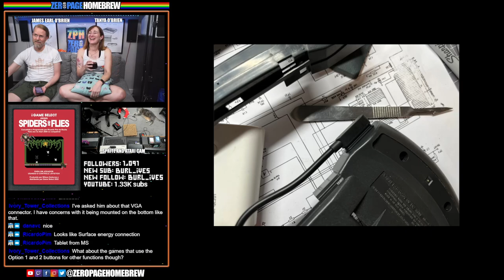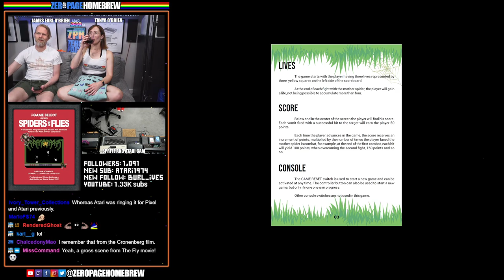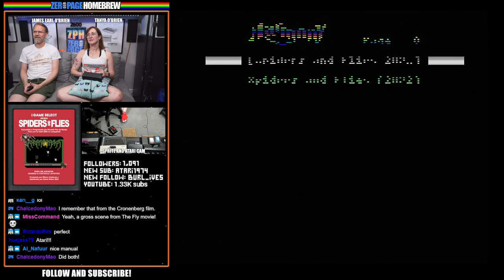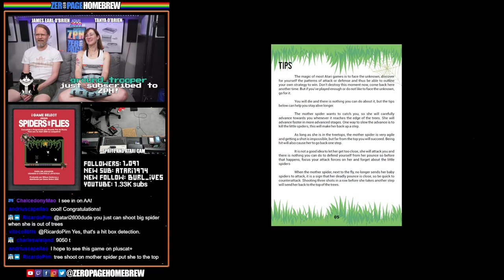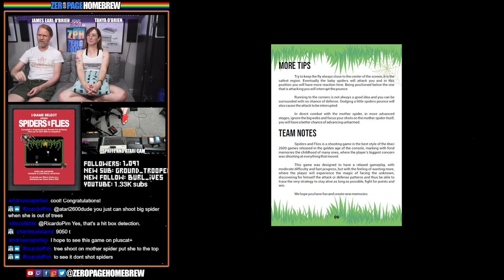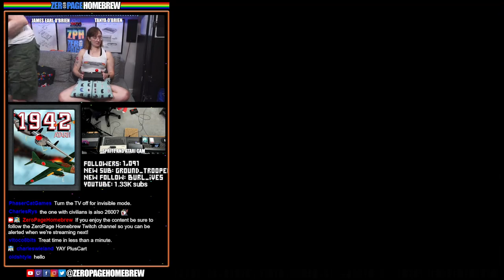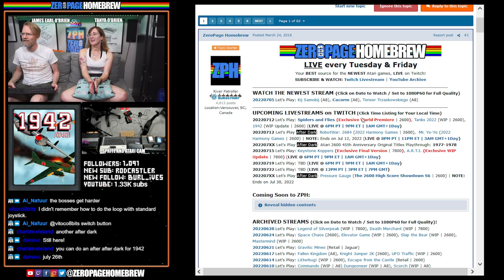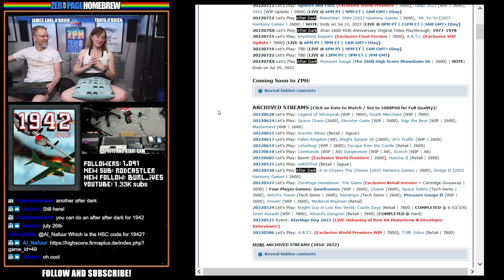Spiders and Flies (Exclusive World Premiere), Tanks 2022, 1942 (Update): Atari 2600 Homebrew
00:00 - Intro/News
32:45 - Spiders and Flies (2022 Exclusive World Premiere | 2600) by Game Select / Ricardo Pim @Ricardo Pim  (Design, Development & Game Play), Everaldo Bonifacio (Game Play)
1:05:44 - Tanks 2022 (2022 WIP | 2600) by Fort Apocalypse @Fort Apocalypse
1:25:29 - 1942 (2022 WIP Update | 2600) by homerhomer @homerhomer, Wolfgang Stubig @Al_Nafuur, Philip Blackman @splendidnut / Pat Brady @Pat Brady (Sound)

60FPS through RetroTINK 5X-Pro: Atari 2600 (RGB), 7800 (SVID), 800XL (SVID), Jaguar (RGB)